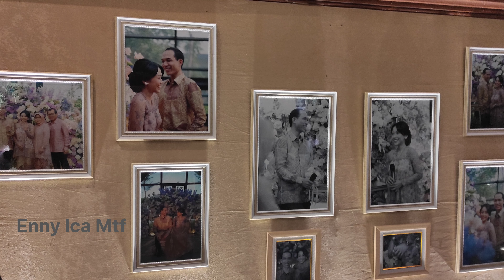Menghadiri Resepsi Pernikahan di Menara Mandiri Jakarta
Resepsi pernikahan Etsa dan Mizandaru semoga sakinah mawadah watohmah
dengan cucuk lampah sudjiwo Tejo, diiringi tari tarian